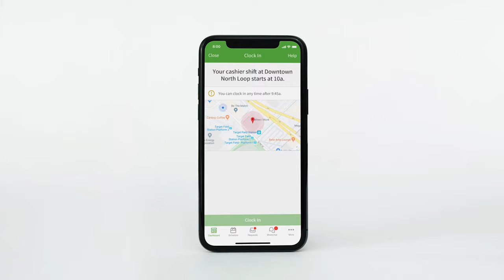Tattered Time: Work Schedule Enforcement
How do you make sure your employees don't clock in before their shift starts?